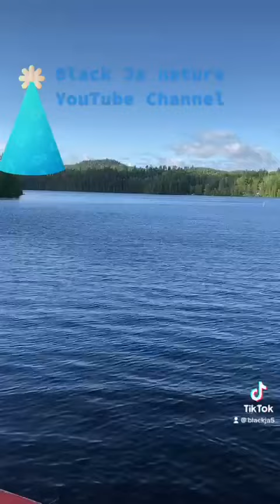Une partie du Quebec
Anpil information sou channel